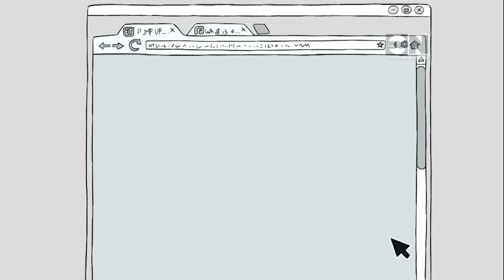Food Truck (Part 1) | We Bare Bears | Cartoon Network Asia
The Bears open up a food truck after being disappointed by the food options available to them.